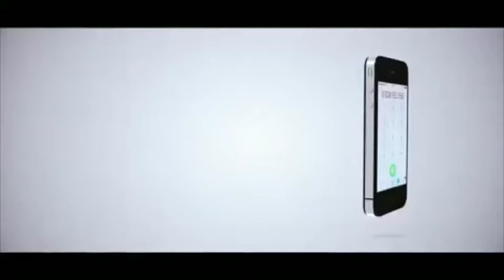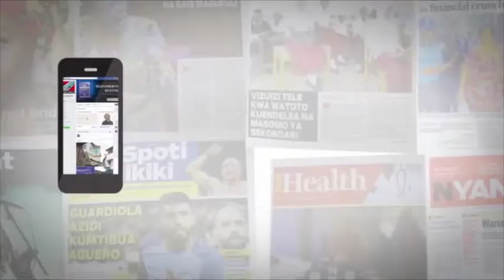MBUNGE CCM AHOJI MADAWATI SHULENI YANAPOTELEA WAPI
Mbunge wa Kuteuliwa, Abdallah Bulembo ameihoji serikali madawati yanayonunuliwa na wazazi mashuleni yanapotelea wapi mpaka kusababisha kila mwaka kuwepo michango ya kununulia madawati hayo. Swali lake linajibiwa na Naibu Waziri wa Tamisemi, Joseph Kakunda.